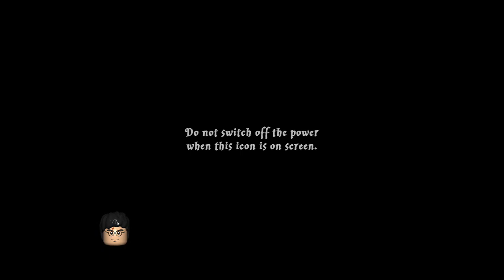Lego Harry Potter 1-4 year✨������